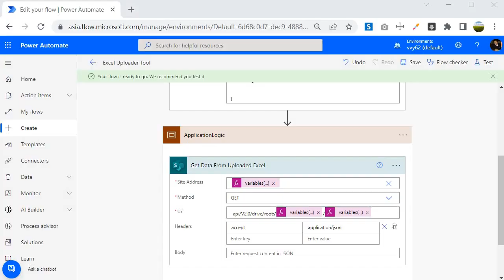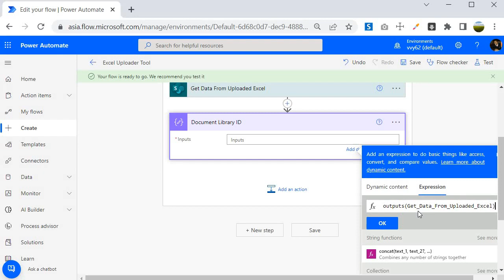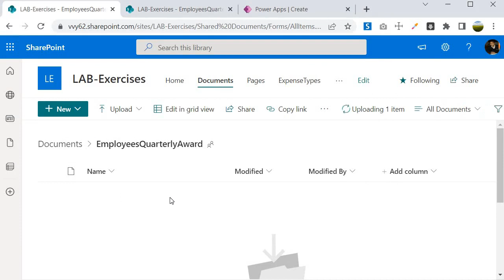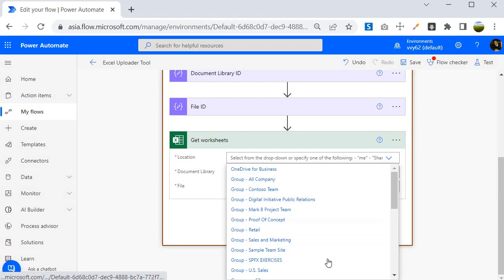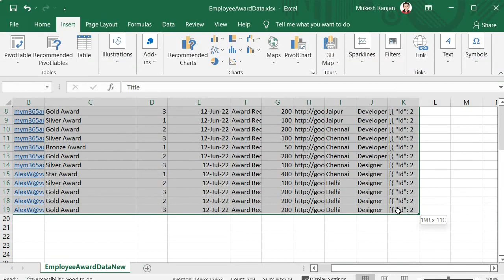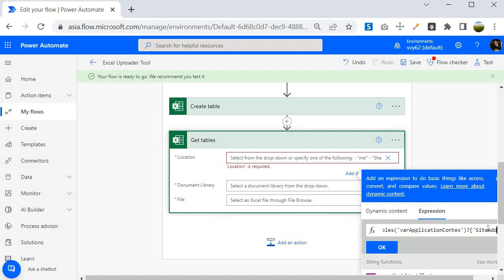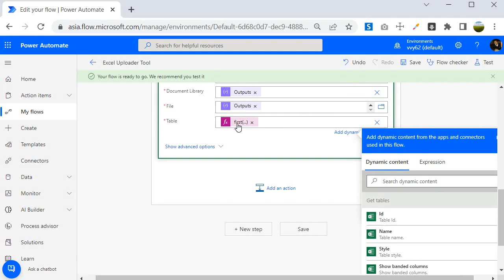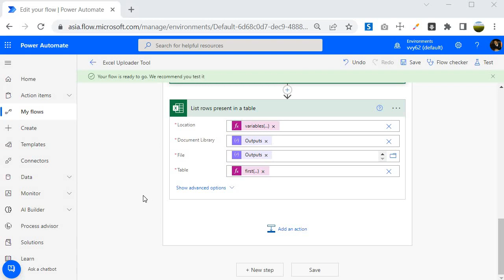Power Automate - Excel Online Connector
Why you go through my courses?

My all courses are for the beginners who are looking for actual coding experience which is based on industries best practices.

I publish Career Specific Courses. If you see my channel home page you will find that all courses belongs to one of the career path. If you follow the playlist in order you can easily get the required knowledge to get ready for that particular career path.

I will give best of the best industry specific courses as i have 20+ years of developer + architect experience. In these 20+ years i have worked with Startup to Fortune 500 companies.

In this course we are going to Learn Power Automate Step By Step with Real Time Project.

All my courses are free on youtube.